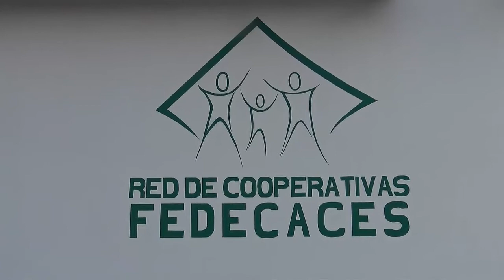LAS OFICINAS DE ACOMAM DE R L INAUGURARAN SUS INTALACIONES ESTE MÍERCOLES 24 DE MARZO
JOCOAITIQUE